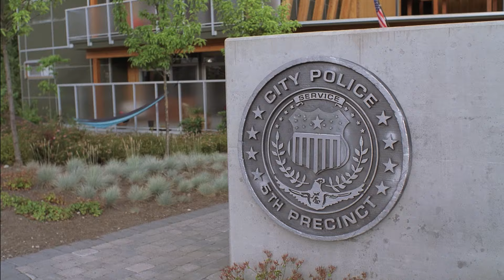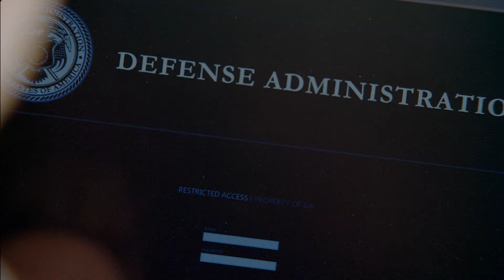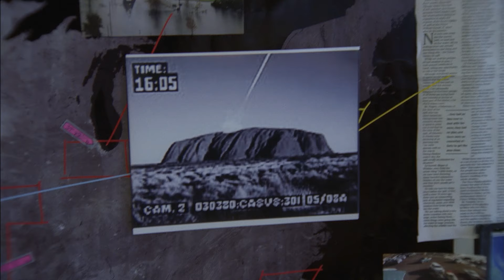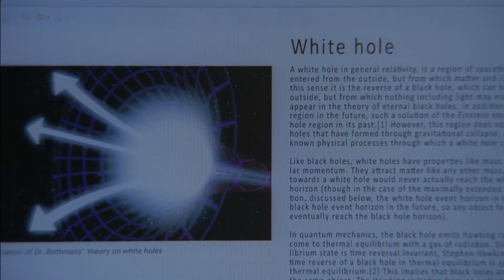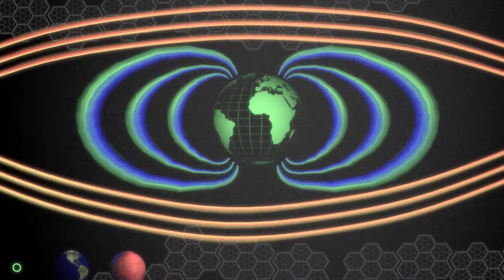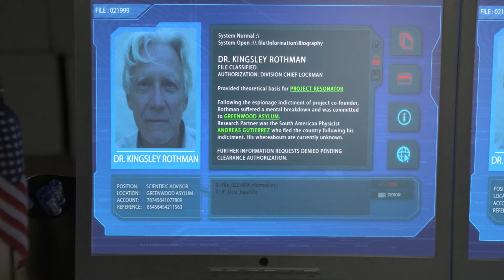IMPACTO ESTELAR - HORA CERO | Película Completa de EL FIN DEL MUNDO en Español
Si te gustan las pelis como Armageddon y El Día Después De Mañana no te puedes perder esta apasionante película del fin del mundo. Cuando un fragmento superdenso de una masa interestelar atraviesa el núcleo de la Tierra, el impacto ralentiza la rotación del globo, amenazando al mundo con una destrucción total. La experta en tecnología Jenna Simms ve un patrón inconfundible que se correlaciona con fluctuaciones en el campo magnético de la Tierra que inevitablemente culminarán en que la Tierra se detenga repentinamente. ¿Serán estas las últimas horas de la Tierra?

Impacto Estelar: Hora Cero (2011)
Género: Ciencia Ficción, Suspenso

¡FFF Películas Plus es el destino número uno para que todos los fanáticos del cine vean las películas más raras y emocionantes en YouTube de forma gratuita!